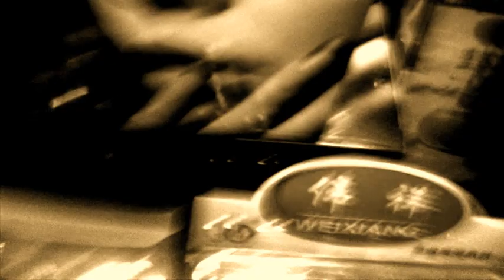Dress in Jazz - I got you under my skin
Stefano Pennini - "Penny Boy" - Piano
"Liz Delizious" - Elisa Bucciardi - Double Bass
Michele "Dok" Fiore  - Drums